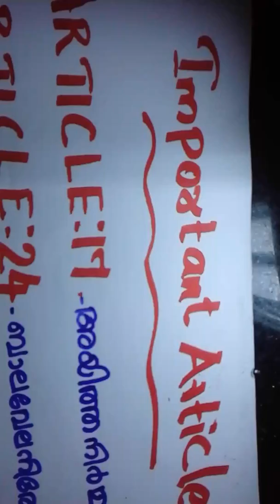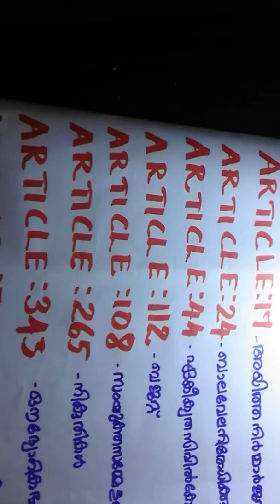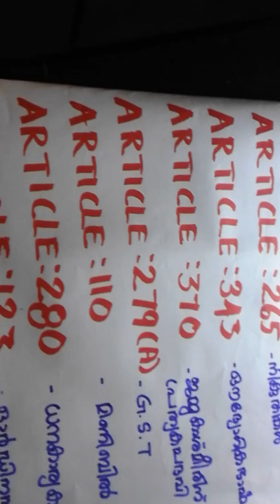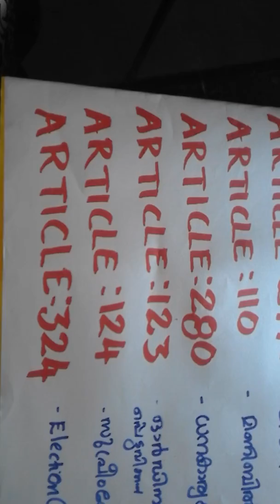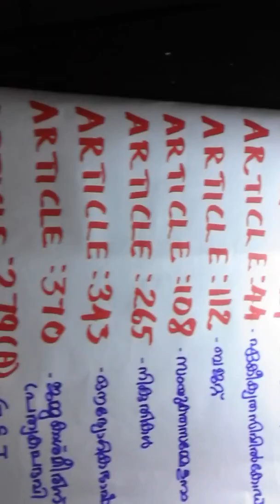Most Important Articles | Indian Constitution | PSCAM